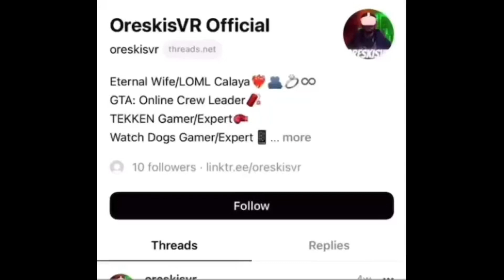TEKKEN WAR EXPLAINED!!! (TEKKEN Story & Lore)!!!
Yo Guys, It’s OreskisVR, & Today I Am Showing: TEKKEN WAR EXPLAINED!!! (TEKKEN Story & Lore)!!! Where I Explain The War That Jin Kazama & The Mishima Zaibatsu Began Against Kazuya Mishima & G-Corporation. I’ll Be Explaining The War & How It’s Progressing Currently Into TEKKEN 8 From TEKKEN 6.